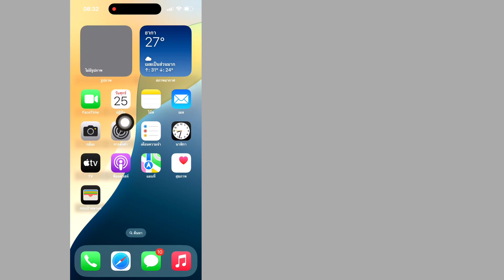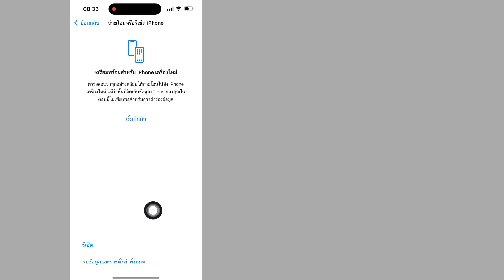วิธีแก้ไขการมิเรอร์หน้าจอไม่ทำงานบน iPhone ไปยัง Smart TV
ในวิดีโอนี้ ฉันจะแสดงให้คุณเห็น [วิธีแก้ไขการมิเรอร์หน้าจอไม่ทำงานบน iPhone ไปยัง Smart TV] ดังนั้นให้ดูวิดีโอนี้อย่างระมัดระวังและอย่าข้ามวิดีโอนี้ หากคุณข้ามวิดีโอนี้ คุณจะไม่เข้าใจมากนัก ดังนั้นหากมีปัญหาใดๆ คุณสามารถถามฉันและแสดงความคิดเห็นด้านล่างได้ ฉันจะพยายามแก้ปัญหาของคุณ หากคุณชอบวิดีโอนี้ โปรดกด ชอบและติดตามช่องของฉันขอบคุณ.

คำถามที่เกี่ยวข้องอื่นๆ:

ทำไมหน้าจอ iPhone ของฉันไม่สะท้อนไปยังสมาร์ททีวีของฉัน
ทำไม iPhone ของฉันไม่เชื่อมต่อกับสมาร์ททีวีของฉัน
เหตุใดการมิเรอร์ iPhone จึงไม่ทำงาน
ทำไมการมิเรอร์หน้าจอจึงไม่รับสัญญาณทีวีของฉัน?
ทำไมทีวีของฉันไม่แสดงบนหน้าจอที่สะท้อน iPhone
เหตุใดการมิเรอร์หน้าจอจึงไม่ทำงานในทีวีซัมซุง
เหตุใดการสะท้อนหน้าจอของฉันจึงไม่ทำงานบน iPhone ของฉัน
การออกอากาศไม่ทำงาน - ทีวีซัมซุง
การสะท้อน iPhone ไม่ทำงาน iOS 18
iphone มิเรอร์ไม่ทำงาน sequoia
วิธีสกรีนมิเรอร์ iPhone บน Apple TV
การสะท้อนหน้าจอ Apple TV ไม่ทำงาน
iPhone ไม่ได้เชื่อมต่อกับ Apple TV
กระจกหน้าจอ iOS 16 ใช้งานไม่ได้ แก้ไข iPhone